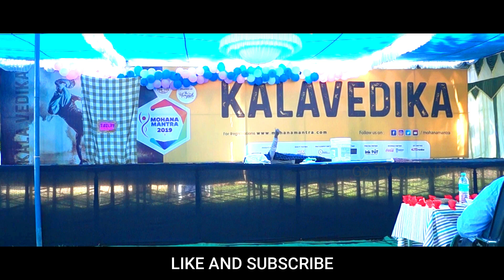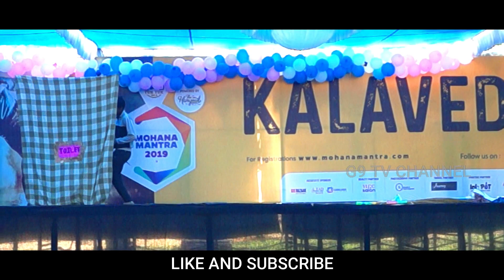MOHAN MANTRA 2K19 || FUNNY DANCE || SREE VIDYANIKETHAN